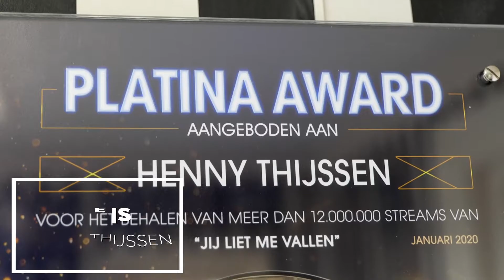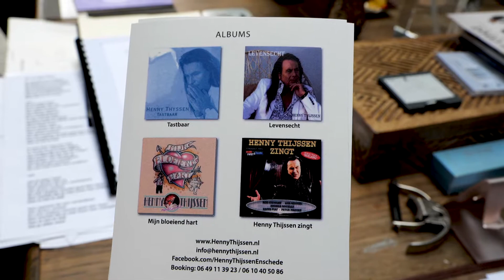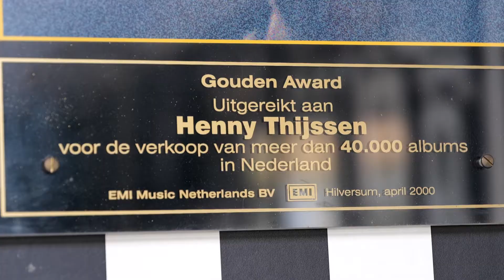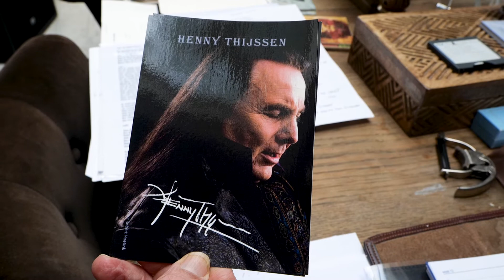10 vragen aan Henny Thijssen - winnaar van The Voice Senior in 2020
“Als je gelooft wat je zingt ben je echt.” Henny Thijssen (69) won vorig jaar september The Voice Senior. Daarmee trad de componist uit Enschede voor het eerst voor het grote publiek in de openbaarheid. Want achter de schermen was Thijssen al groot. Hij schreef liedjes voor diverse bekende artiesten en won tal van gouden platen. En met een nummer voor André Hazes zelfs een platina exemplaar.

Lees over Henny in de nieuwste Naober (lente 2021)